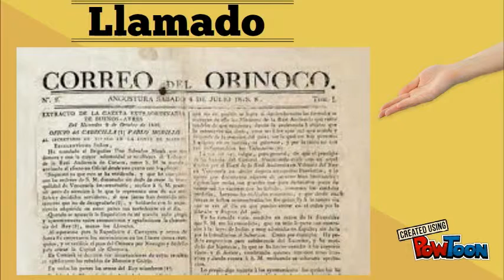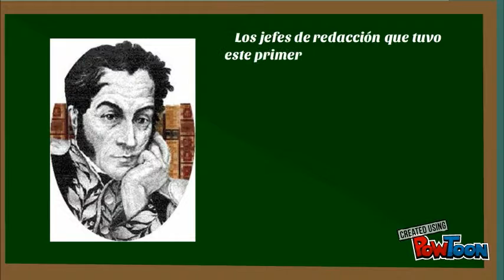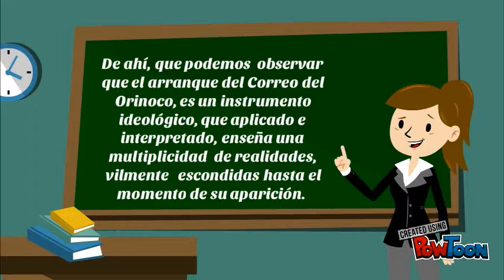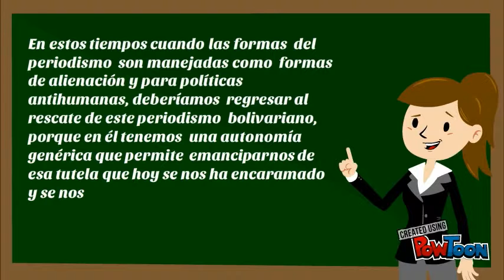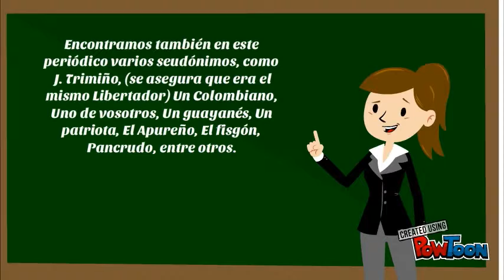Bolívar y el periodismo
Visita a la institución CANIA -- Created using PowToon -- Free sign up -- Create animated videos and animated presentations for free.  PowToon is a free tool that allows you to develop cool animated clips and animated presentations for your website, office meeting, sales pitch, nonprofit fundraiser, product launch, video resume, or anything else you could use an animated explainer video. PowToon's animation templates help you create animated presentations and animated explainer videos from scratch.  Anyone can produce awesome animations quickly with PowToon, without the cost or hassle other professional animation services require.